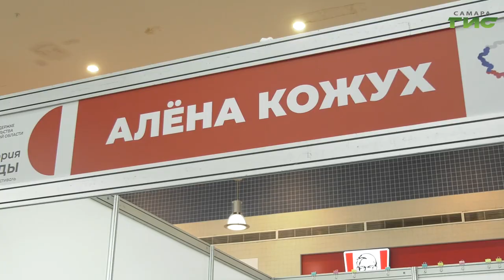В Самаре начал работать маркет-фестиваль "Территория моды. Сделано в России"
В чем выйти в свет, что надеть на прогулку и где приодеться на работу? Ответы на эти вопросы знают региональные производители. В Самаре начал работать маркет-фестиваль "Территория моды. Сделано в России", где отечественные модельеры и дизайнеры презентуют свою продукцию в условиях импортозамещения. Что предлагают местные производители узнал Михаил Ермоленко.